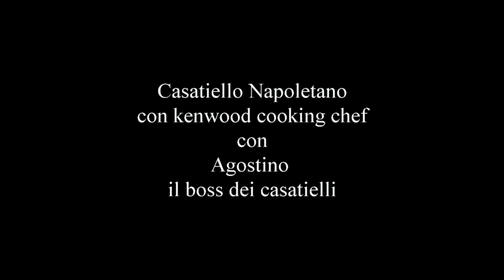kenwood cooking chef casatiello napoletano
kenwood cooking chef casatiello napoletano di Agostino De Martino